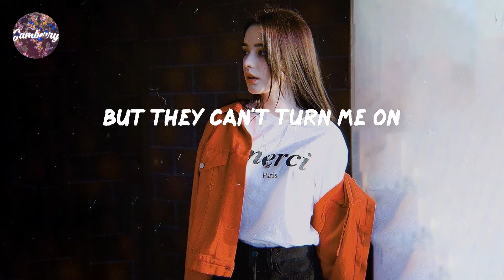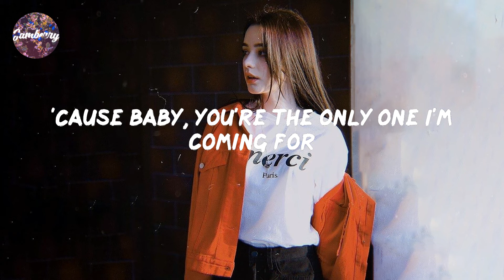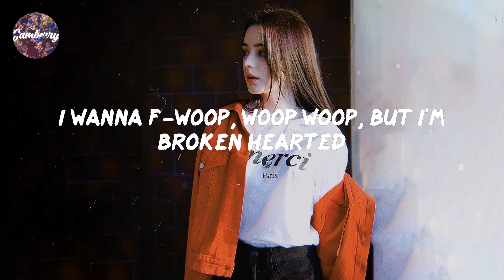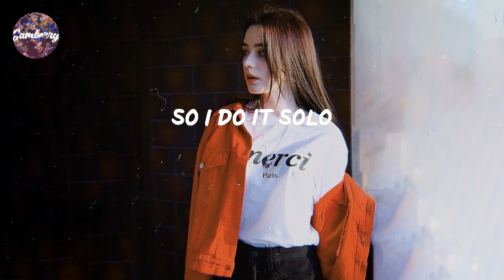Clean Bandit - Solo (feat. Demi Lovato) (Lyrics)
Song: Solo (feat. Demi Lovato)

Lyrics Solo:

Now I'm the fool (this solo, solo, everybody)
I can't even hear the music without you (it solo, solo, everybody)
But I really wanna know if you're with someone new (it solo, solo, everybody)
Here on my own (here on my own)